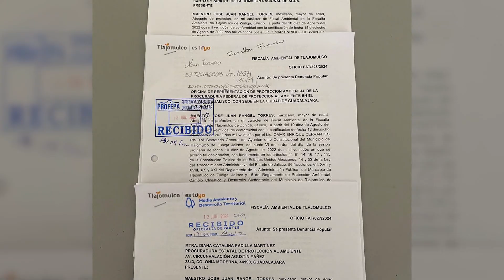TEMEN POR CONTAMINANTES DE PISTACHERA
Vecinos de Camino Antiguo a San Isidro Mazatepec en Tlajomulco respiran gases que emanan de un predio donde se asienta una pistachera.

Habitantes de los fraccionamientos Villa California, Hacienda Mirage y Santa Anita denuncian que luego de un incendio registrado el pasado 1 de mayo en ese terreno, el humo no ha dejado de emanar, es por ello que han solicitado que se realice una muestra para ver los contaminantes que tiene la tierra, acusan que se realizan quemas clandestinas, esto a causado temor entre los vecinos.